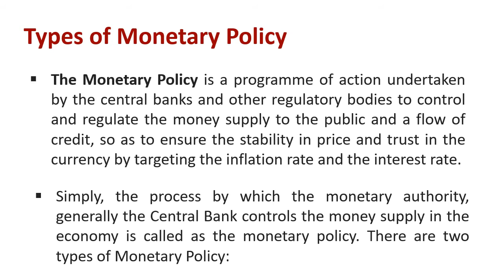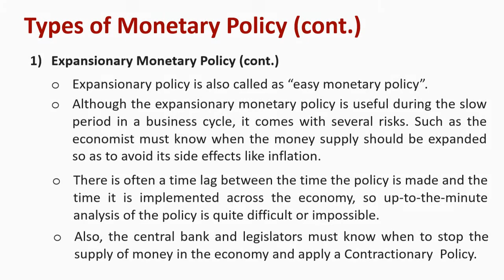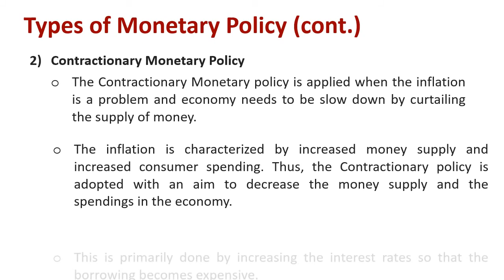Understanding Types of Monetary Policy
Explain : Types of Monetary Policy

The Monetary Policy is a programme of action undertaken by the central banks and other regulatory bodies to control and regulate the money supply to the public and a flow of credit, so as to ensure the stability in price and trust in the currency by targeting the inflation rate and the interest rate.

Simply, the process by which the monetary authority, generally the Central Bank controls the money supply in the economy is called as the monetary policy. There are two types of Monetary Policy:

1)Expansionary Monetary Policy: The expansionary monetary policy is adopted when the economy is in a recession, and the unemployment is the problem. The expansion policy is undertaken with an aim to increase the aggregate demand by cutting the interest rates and increasing the supply of money in the economy. The money supply can be increased by buying the government bonds, lowering the interest rates and the reserve ratio. By doing so, the consumer spending increases, the private sector borrowings increases, unemployment reduces and the overall economy grows. Expansionary policy is also called as “easy monetary policy”.
Although the expansionary monetary policy is useful during the slow period in a business cycle, it comes with several risks. Such as the economist must know when the money supply should be expanded so as to avoid its side effects like inflation. There is often a time lag between the time the policy is made and the time it is implemented across the economy, so up-to-the-minute analysis of the policy is quite difficult or impossible. Also, the central bank and legislators must know when to stop the supply of money in the economy and apply a Contractionary  Policy.

2)Contractionary Monetary Policy: The Contractionary Monetary policy is applied when the inflation is a problem and economy needs to be slow down by curtailing the supply of money. The inflation is characterized by increased money supply and increased consumer spending. Thus, the Contractionary policy is adopted with an aim to decrease the money supply and the spendings in the economy. This is primarily done by increasing the interest rates so that the borrowing becomes expensive.
Thus, these are the monetary policies applied by the monetary authority to control the inflationary or recessionary pressures in the economy.